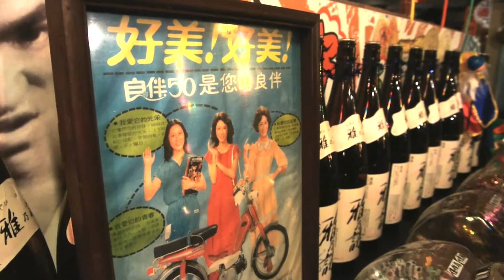告別2012北機組尾牙.mpg